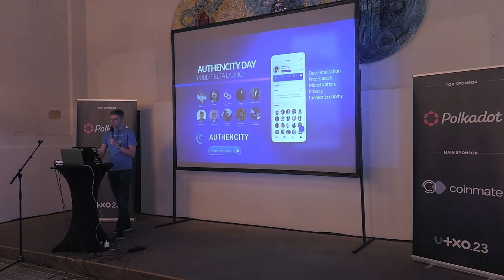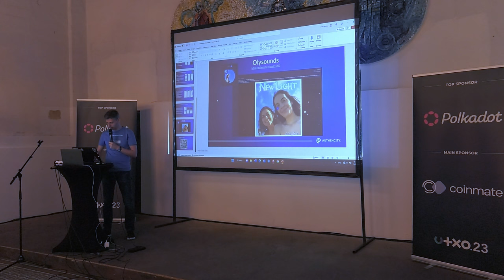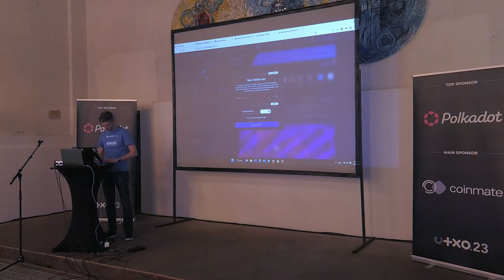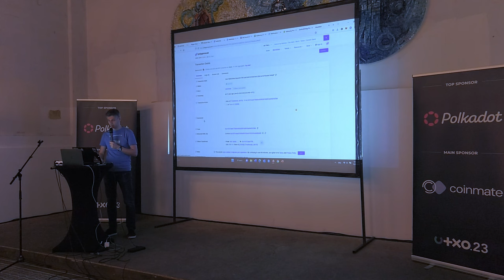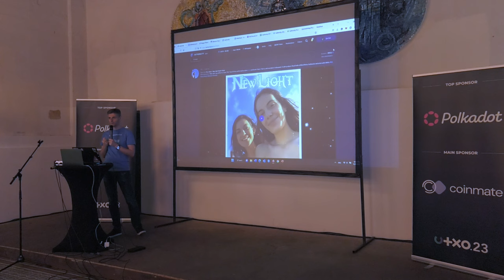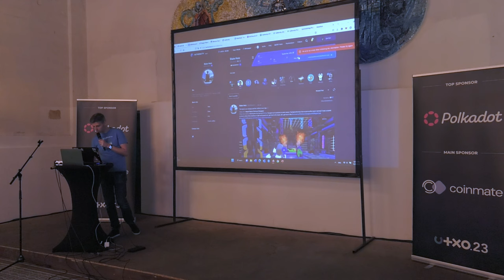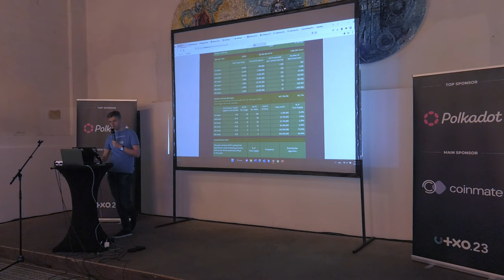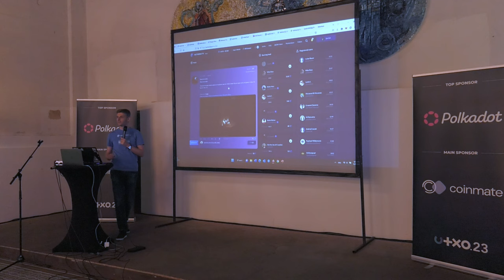Authencity.io | Artur Sychov | UTXO.23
Sobota 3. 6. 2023, Gabriel Loci - Praha